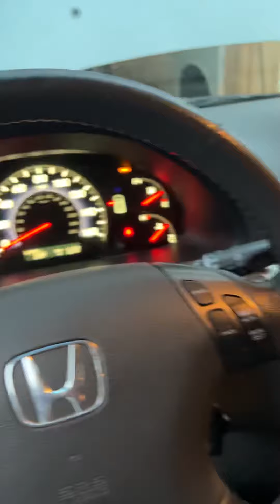Honda Oddysey, piloto por que el A/C no funciona